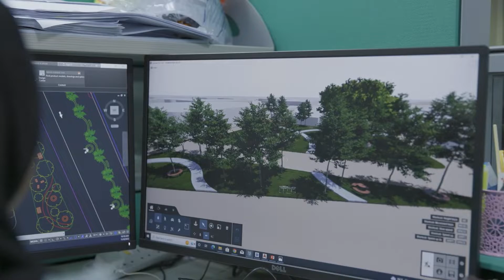Public schools project in Phase 2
މިނިސްޓްރީ އޮފް އެޑިއުކޭޝަނުން ހުޅުމާލެ ދެވަނަފިޔަވަހީގައި ޤާއިމުކުރުމަށް އެއްބަސްވެވުނު މި އައު ހަތަރު ޕަބްލިކް ސްކޫލް ބިނާ ކުރުމާއެކު ދެވަނަ ފިޔަވަހީގައި ދިރިއުޅޭ ދަރިވަރުންނަށް ފަސޭހަކަމާއެކު ސްކޫލަށް ދިޔުމުގެ ފުރުސަތު ފަހިވެގެންދާނެ.